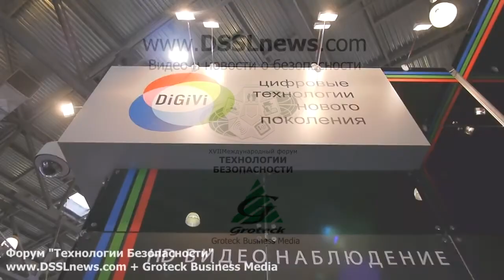Компания DiGiVi. ТБ-2012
Интервью представителя компании "DiGiVi" на форуме Технологии Безопасности-2012.